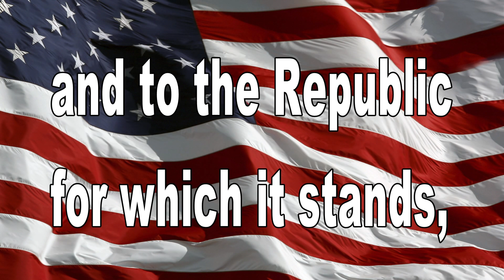February 1, 2018 BHS News